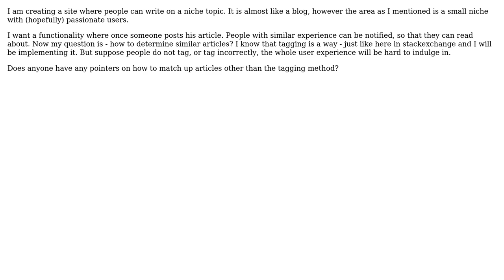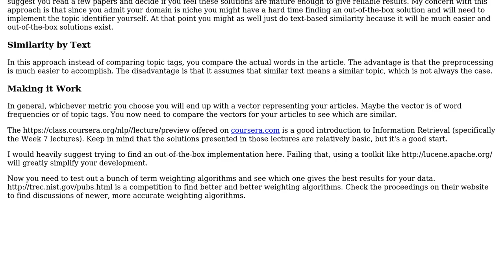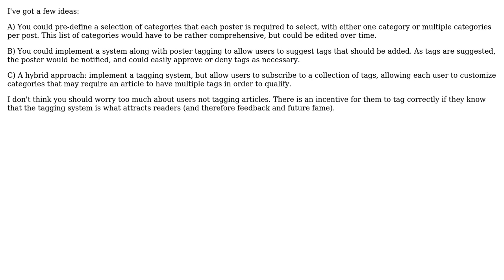Software Engineering: Matching up articles with similar ones (3 Solutions!!)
Software Engineering: Matching up articles with similar ones

With thanks & praise to God, and with thanks to the many people who have made this project possible! | Content (except music & images) licensed under CC BY-SA | Music | Images & others | With thanks to user radu florescu user open_sourse user Jordan user acattle and the Stack Exchange Network Trademarks are property of their respective owners. You are responsible for your own actions.